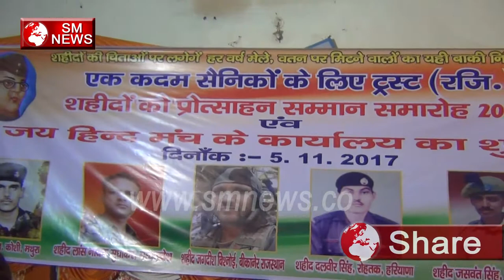देश के शहीदो को सलाम-Desh ke SHahido ko Salaam,SM News